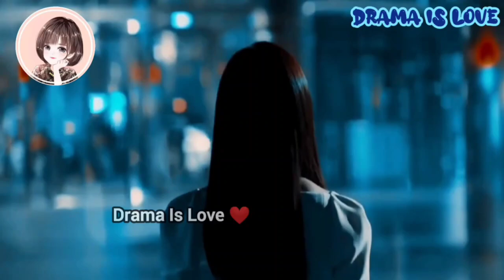Korean Mix Hindi Songs❣️Kdrama FMV❤️Korean Love Story💖Drama Mix Hindi Song💜Why Her💓Kdrama Mix💖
** っ(◔◡◔)っ ** っ(◔◡◔)っ ** っ(◔◡◔)っ **

Drama name
             :- 💕 Why Her 💕

Description:

The youngest partner at one of the nation’s most prestigious law offices, Oh Soo Jae has already proven she has what it takes to be one of the country’s best lawyers. Driven by her self-righteous principles and a never-ending desire to win, Soo Jae is well on her way to becoming one of TK Law Firm’s top attorneys. But when one of her cases takes an unexpected turn, Soo Jae is forced to watch as all of her hard work comes crumbling down around her. Demoted at work, Soo Jae is forced to take on the role of adjunct professor at a local law school. Determined to win back her position within the firm, Soo Jae does her best to settle into her new role but the sting of demotion still lingers. Only after meeting Gong Chan, a university student whose path frequently crosses with Soo Jae, does that sting begin to lessen. Despite carrying the burdens of a painful past, Gong Chan’s warm heart remains strong, especially as his affection for Soo Jae grows.

Obviously smitten with Soo Jae, Gong Chan stays by her side, even as she struggles to find a way back into the firm’s good graces. Will her determination and Gong Chan’s support be enough to restore her position, or will the powers that be continue to push her down?

** っ(◔◡◔)っ ** っ(◔◡◔)っ ** っ(◔◡◔)っ **

** っ(◔◡◔)っ ** っ(◔◡◔)っ ** っ(◔◡◔)っ **